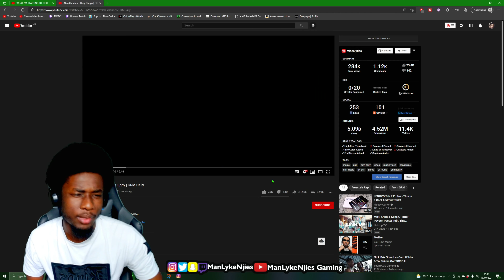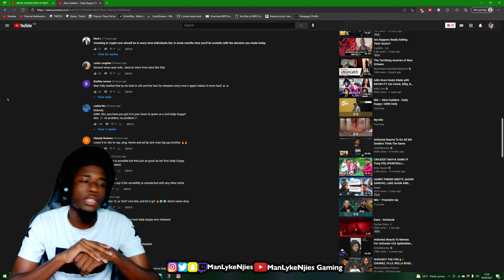ABOUT FU**ING TIME😤💯🔥 | Abra Cadabra - Daily Duppy | GRM Daily - REACTION